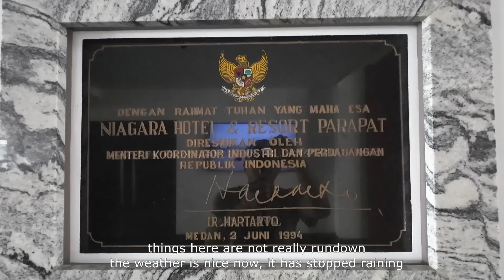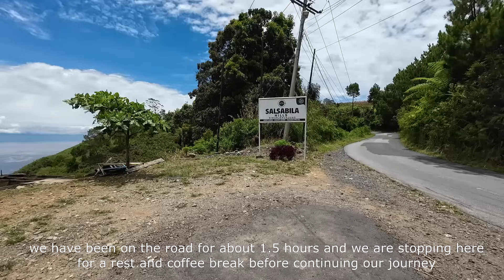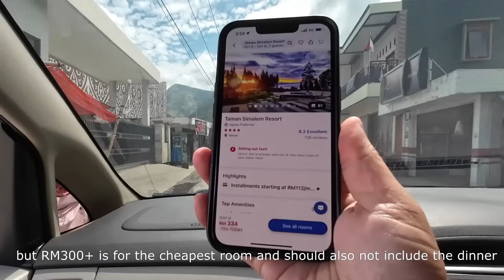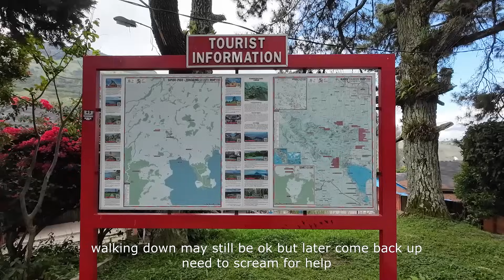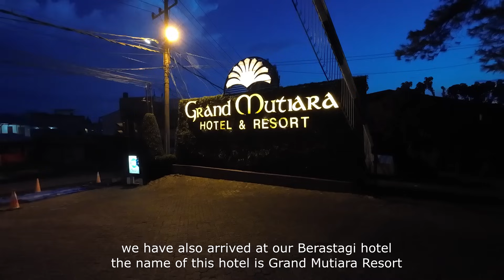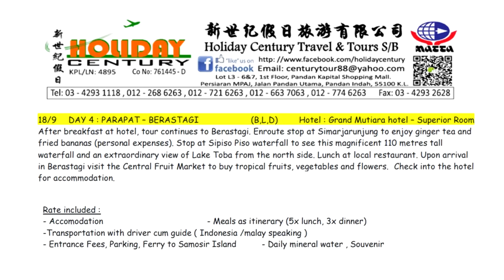Agricultural Heartland - Parapat to Berastagi | 农业中心地带 | VHI VHI RESTO | ORANGE FARMS | INDONESIA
Niagara hotel Parapat
Jl. Pembangunan No.1 Parapat
Kec. Girsang Sipangan Bolon
Kabupaten Simalungun
Sumatera Utara 21174
Indonesia

Vhi Vhi Resto
Jalan Lumban Hasahatan
Tongging
Kec. Merek
Kabupaten Karo
Sumatera Utara 22173
Indonesia

Grand Mutiara Hotel
Jl. Peceren No.168 Berastagi Kab. Karo
North Sumatra
Indonesia 22156

CONTENTS:
0:00          Intro
0:46          Breakfast
4:34          Hotel Niagara Parapat
5:25          Coffee & fried bananas pitstop
12:18       On the way to lunch
18:42       Lunch
25:33       Sipiso piso waterfall
26:23       Orange farms
33:08       Orange processing hubs
34:43       On the way to hotel
35:14       Dinner at hotel
36:30       Check-in hotel

FLIGHT DETAILS :
15/9/2023 KUL / MES AK 391 1045/1050
20/9/2023 MES /KUL AK 394 2025/2230

15/9 DAY 1 : ARRIVAL MEDAN (L) Hotel : Le Polonia hotel – Superior Room

Arrive at Kualanamu International Airport Medan, greeting service.
Visit Maimoon Palace to see the Palace of the Sultan of Deli which was built in 1888.

Transfer to local restaurant for lunch. City sight seeing in Medan. Afternoon check in to hotel. Dinner at local restaurant.

16/9 DAY 2 : MEDAN – PARAPAT – SAMOSIR (B,L,D) Hotel : Samosir cottage – Super Deluxe Room

After breakfast at hotel, proceed to Parapat Lake Toba. Stop to buy local food products. Lunch at local restaurant. Arrive at Parapat, cruise the Lake Toba. Check in to hotel for accommodation. Dinner at hotel.

17/9 DAY 3 : SAMOSIR ISLAND TOUR – PARAPAT (B,L,D) Hotel : Niagara hotel– Superior Room

After breakfast , visiting Tomok Village to see the old grave stone of King Sidabutar, Visit Ambarita village to see the chair stone and place of execution made by King Siallagan many years ago. Lunch provided at local restaurant. Visit Sibea bea and Efrata waterfall. Back to Parapat, Check in Hotel, dinner provided at Hotel.

18/9 DAY 4 : PARAPAT – BERASTAGI (B,L,D) Hotel : Grand Mutiara hotel – Superior Room

After breakfast at hotel, tour continues to Berastagi. Enroute stop at Simarjarunjung to enjoy ginger tea and fried bananas (personal expenses). Stop at Sipiso Piso waterfall to see this magnificent 110 metres tall waterfall and an extraordinary view of Lake Toba from the north side. Lunch at local restaurant.

Upon arrival in Berastagi visit the Central Fruit Market to buy tropical fruits, vegetables and flowers. Check into the hotel for accommodation.

19/9 DAY 5 : BERASTAGI – MEDAN (B,L) Hotel : Le Polonia hotel – Superior Room

Breakfast at hotel. Drive back to Medan Visit Shwedagon Pagoda Replica at Taman Alam Lumbini. Upon arrival in Medan. Visit Batik center and local product industry. Lunch provide at local restaurant. Afternoon check in to hotel for accommodation.

DAY 6 : MEDAN – DEPARTURE (B)
Breakfast at hotel, then free and easy until transfer to airport for your next destination. Feel Lovely with us..( Late check out requested – usually at 1800pm ).

Rate included  (RM1830/pax excluding flight to/from Medan):
- Accommodation - Meals as itinerary (5x lunch, 3x dinner)
-Transportation with driver cum guide ( Indonesia /Malay speaking )
- Entrance Fees, Parking, Ferry to Samosir Island - Daily mineral water , Souvenir

TRAVEL ARRANGEMENTS MADE BY CALVIN LAI (WAH CHAI)
Holiday Century Travel & Tours Sdn Bhd 新世纪假日